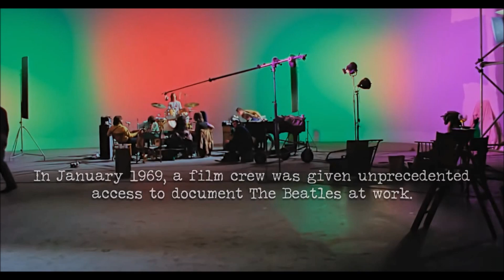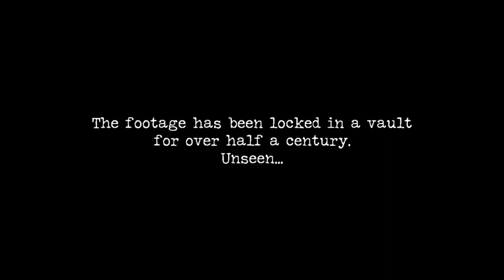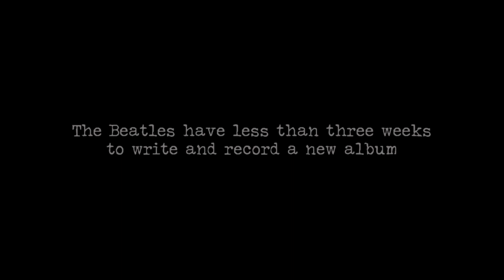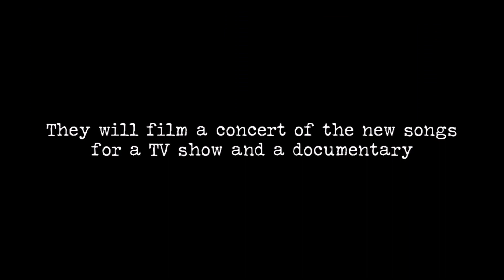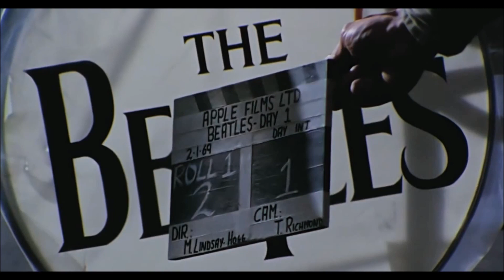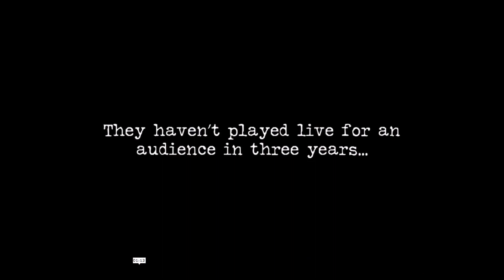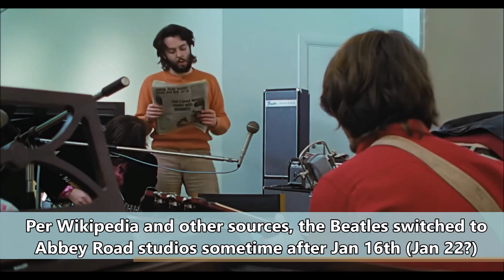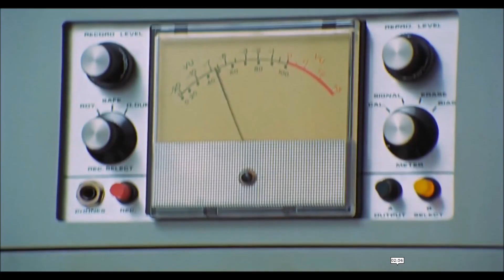Sage of Quay™ - Paul Jansen - Analyzing Peter Jackson’s ‘Get Back’ Trailer (Nov 2021)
Will Peter Jackson’s ‘Get Back’ documentary rewrite and revise Beatle history? Film and video researcher Paul Jansen joins Mike to break down and analyze Peter’s recent ‘Get Back’ trailer to see if there are any clues embedded in the promo.

Peter's ‘Get Back’ Promos/Trailers:
👀 Promo/Trailer #1: The Beatles: Get Back - A Sneak Peek from Peter Jackson